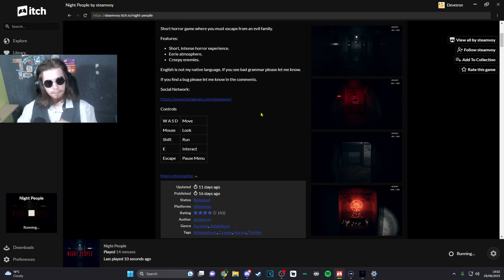They TURNED Themselves Into WHAT (Night People)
►Today we enter an abandoned place to escape a evil family that turned themselves into...
thank you everyone for watching this video, remember to follow the links to my social media where i update almost daily and i will see you all in the next video, good bye guys